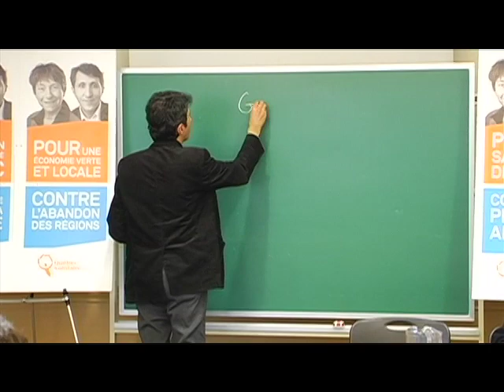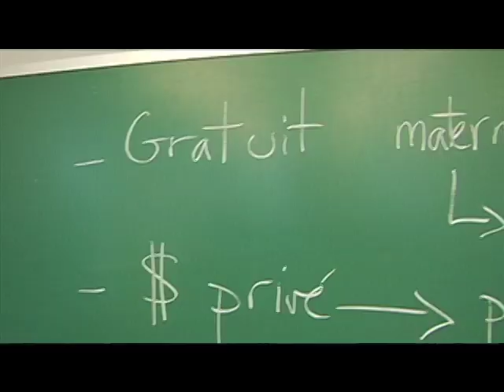Éducation - Québec solidaire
2008 (18 nov.) Amir Khadir (Mercier) et Manon Massé (Sainte-Marie-Saint-Jacques) sur les engagements en éducation au Québec.